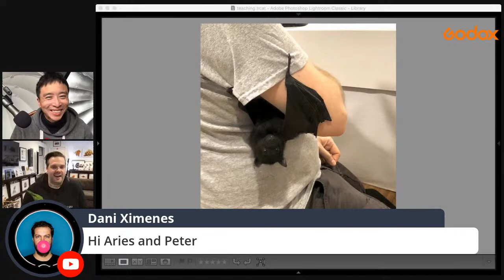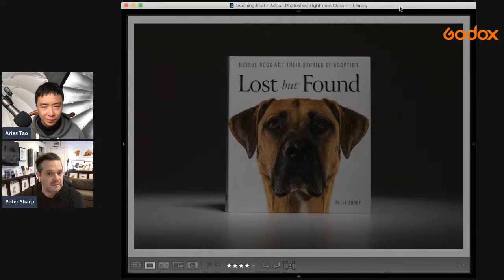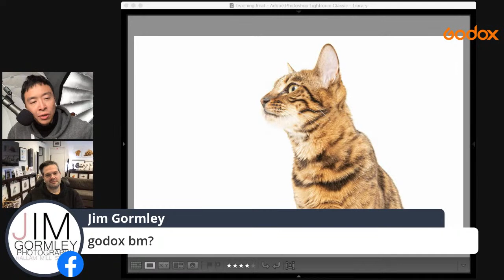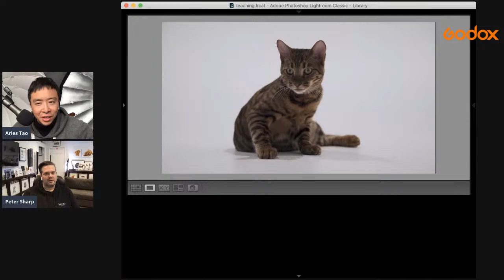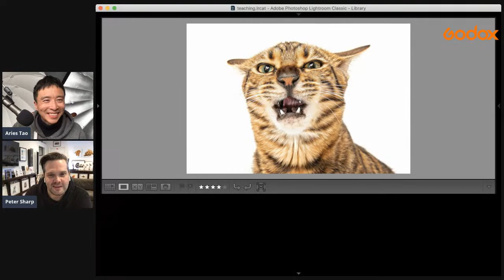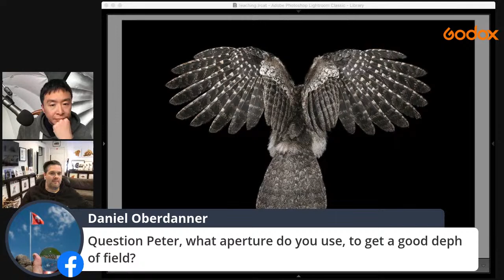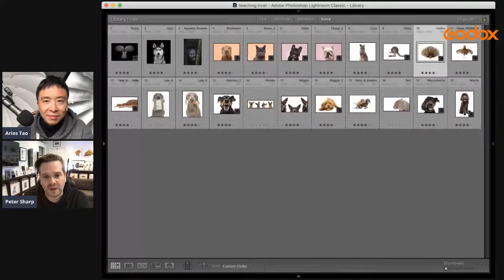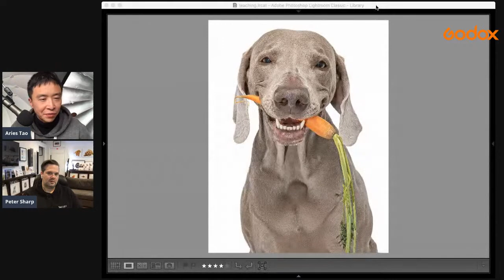Godox Live: Loving Your Job with Pet & Animal Photographer Peter Sharp